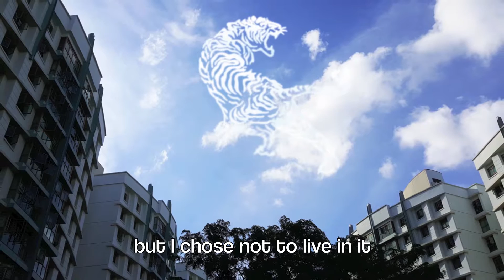Tiger Beer Vietnam